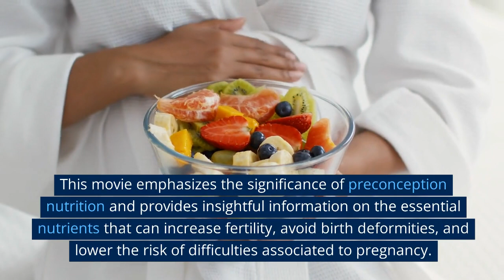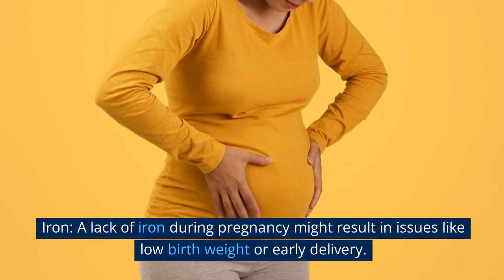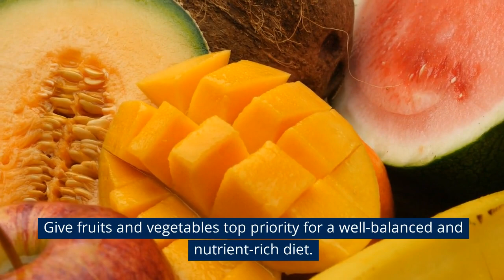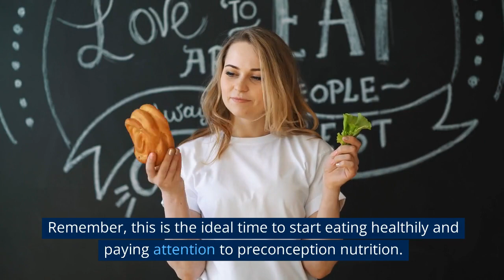A Guide to Enhancing Fertility and Ensuring a Healthy Pregnancy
For couples, getting ready for pregnancy is an exciting time, and eating healthily can have a big impact on fertility and the wellbeing of both the mother and the baby.

This movie emphasizes the significance of preconception nutrition and provides insightful information on the essential nutrients that can increase fertility, avoid birth deformities, and lower the risk of difficulties associated to pregnancy.